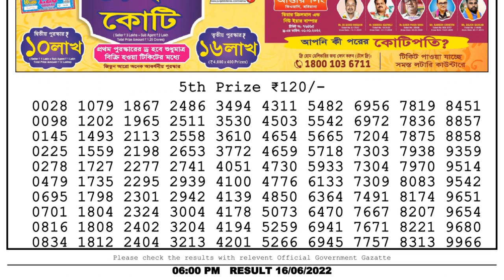🔴Dear Lottery Sambad Live 6pm today 16.06.22 Nagaland State Lottery Result